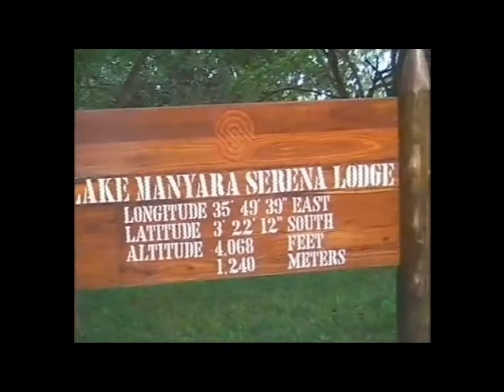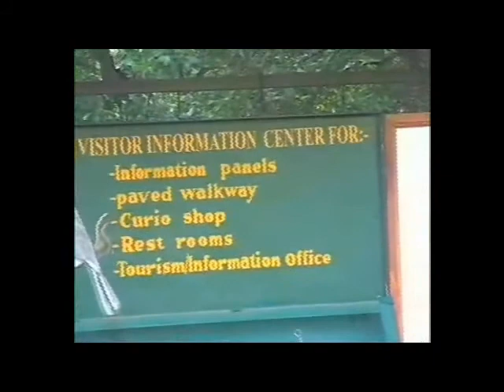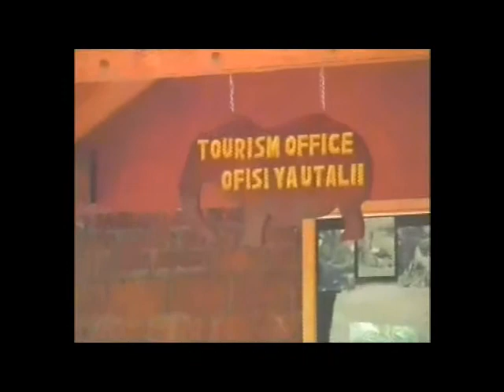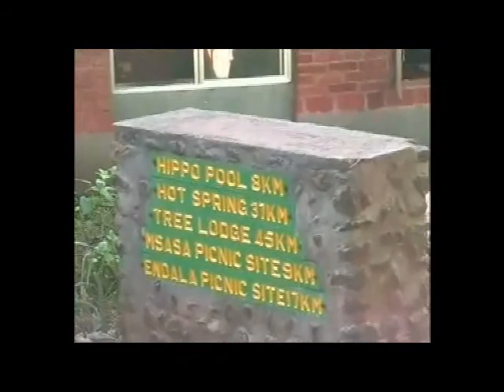SAFARI KENIA - TANZANI 2006 - 2007 ( Parte 12 )